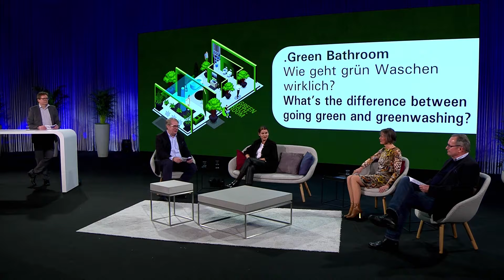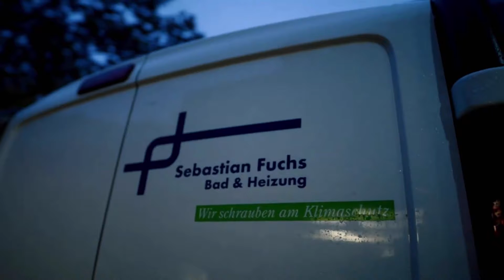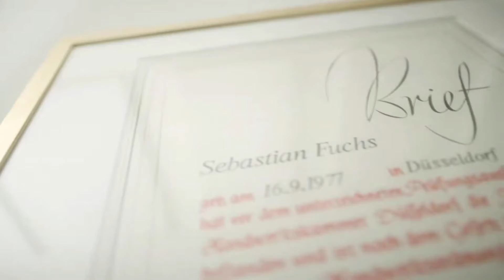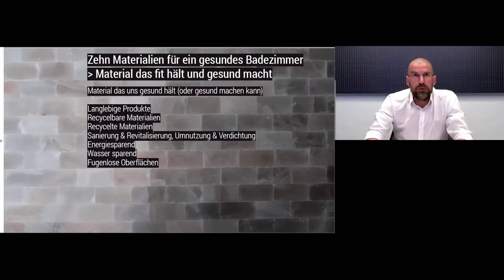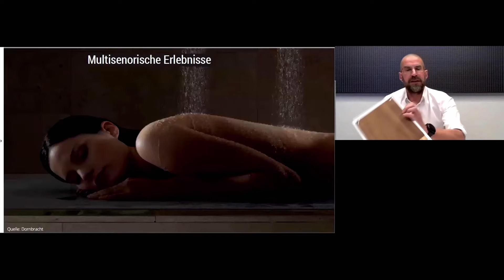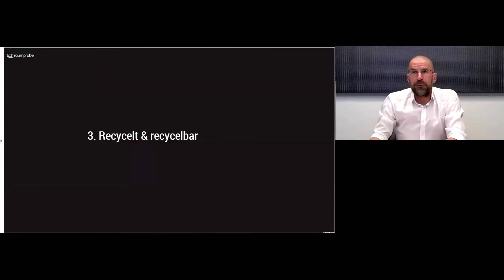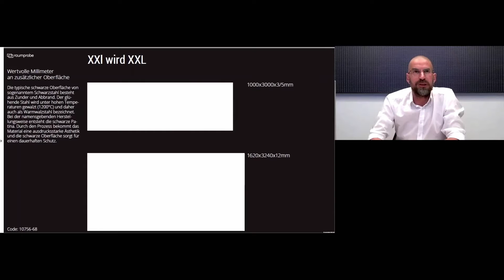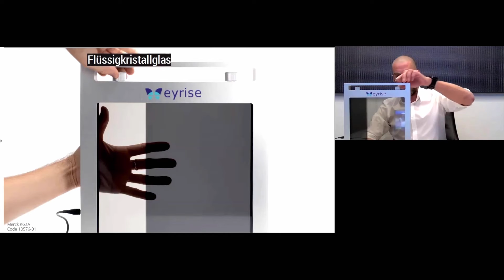Pop up my Bathroom Magazin | Green Bathroom - ISH digital 2021 EN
What’s the difference between going green and greenwashing? What makes a bath­room “gen­uinely” sus­tain­able? What mar­ket oppor­tu­ni­ties do eco-friendly prod­ucts cre­ate? What do the com­pa­nies of the Ger­man bath­room sec­tor deliver when it comes to sus­tain­abil­ity? The Green Bath­room is a future con­cept that rep­re­sents the opti­mal com­bi­na­tion of water- and energy-sav­ing prod­ucts, eco-friendly indus­trial pro­duc­tion and endur­ing design – while simul­ta­ne­ously con­vey­ing a sense of being in touch with nature. On the first day of the Pop up my Bath­room Mag­a­zine, we’ll be talk­ing to Dr Susanne Soll­ner (burg­bad), Yvonne Piu (Kaldewei) and Wolf­gang Bur­chard (VDMA) about sus­tain­able mate­ri­als and prod­ucts, dis­cussing the mar­ket oppor­tu­ni­ties for sus­tain­able bath­rooms and look­ing at how com­pa­nies in the bath­room sec­tor are liv­ing sus­tain­abil­ity. Host: Jens J. Wis­chmann (VDS)